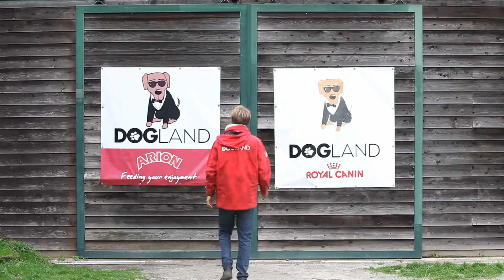Dog Land ATL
Hotel Canino / ATL